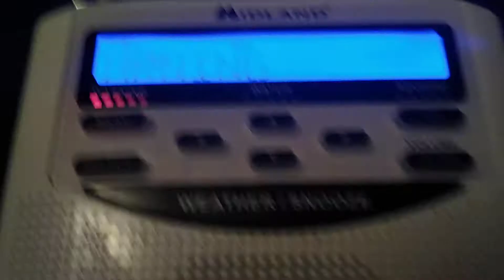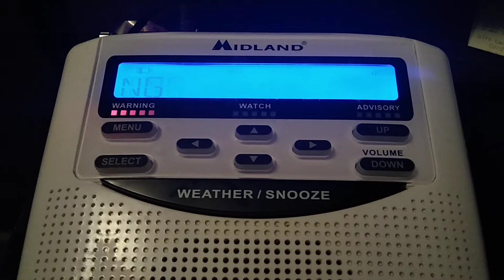EAS Alert #098. Severe Thunderstorm Warning.